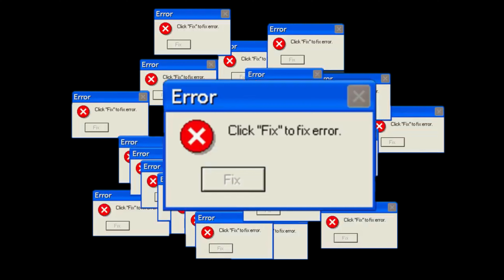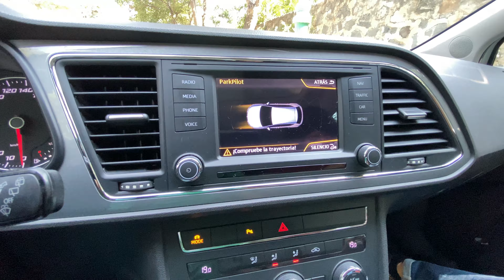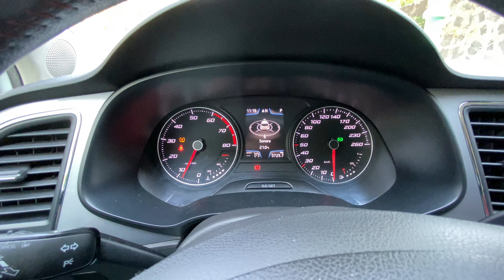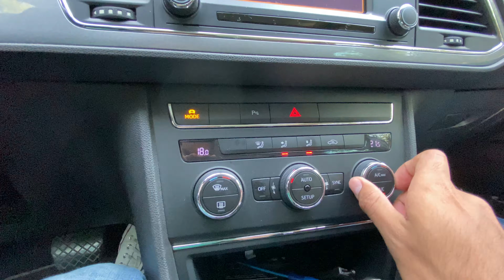Seat Leon Fr - El MEJOR HATCHBACK por menos de $250,000!!!! ¿Cuál es su velocidad MÁXIMA?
El día de hoy tuvimos a prueba este SEAT LEON FR, la tercera generación de Leon se comercializó en Mexico del año 2014 hasta el año 2020, quede sorprendido con las sensaciones de manejar que un auto con “pocos” caballos de fuerza se puede dar, realmente es una navesota y desde mi punto de vista el mejor auto por menos de $250,000.

Comenta que es lo que mas te gusto del video y que cosas te gustaría ver en mi canal.